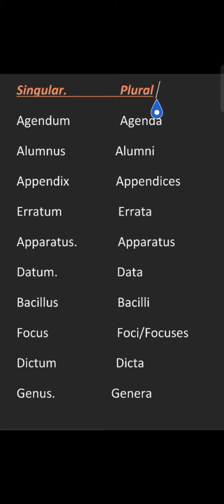Singular- Plural number_wb primary tet#english pedagogy